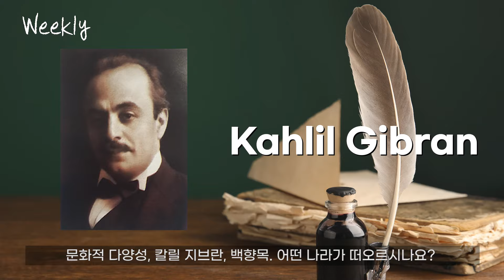Beautiful Mind in Lebanon | Weekly no. 60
The Korean musical performance team ‘Beautiful Mind’ held concerts at Saint Joseph University, Sesobel center for the disabled, and Zahleh City Hall in Lebanon. Beautiful Mind performed various pieces, from classical music and Korean traditional music to the Lebanese National Anthem! Let’s take a look at the heartwarming scene, where the entire audience sang along while waving the Lebanese flag!

한국 음악 공연팀 ‘뷰티풀 마인드’가 레바논 베이루트 대학, 장애인센터 그리고 자흘레 시청에서 총 3회의 공연을 개최했습니다. 클래식 음악, 국악, 그리고 레바논 국기까지! 참가자 모두 깃발을 흔들며 노래를 부르던 감동적인 현장 함께 하시죠!